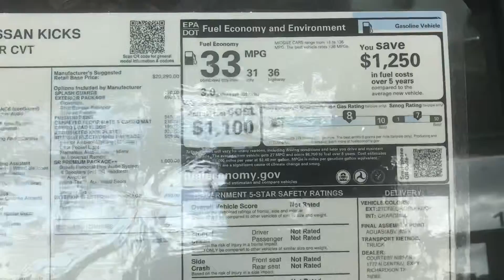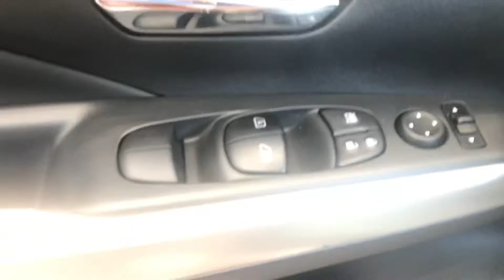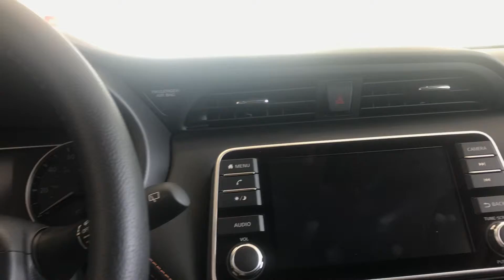2018 Nissan Kicks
$25,000 only at Courtesy Nissan